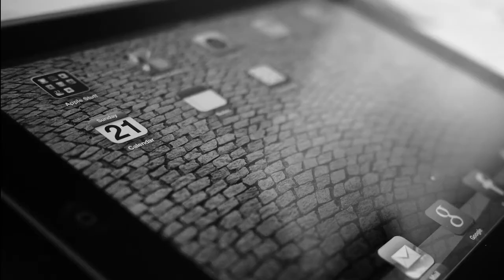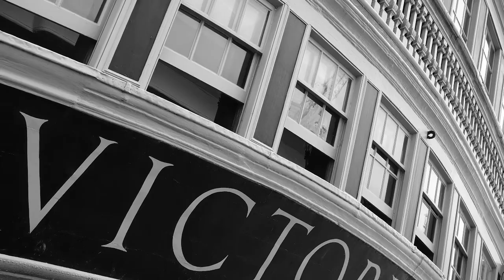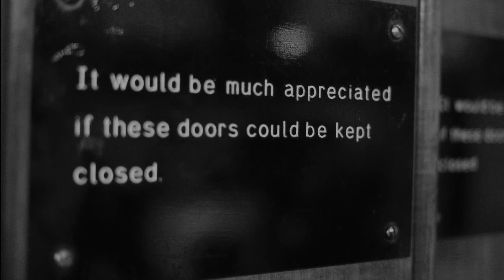The 2013 Lloyd's Register Foundation & University of Southampton Research Collegium - in Pictures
Thanks to:

All the Scholars

The University of Southampton
The Lloyd's Register Foundation

Made using Ubuntu and Openshot